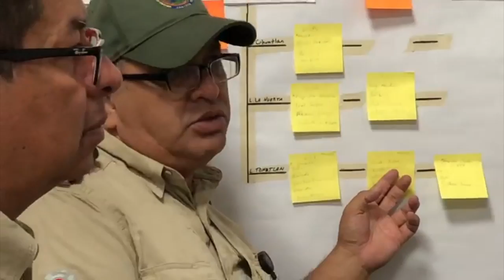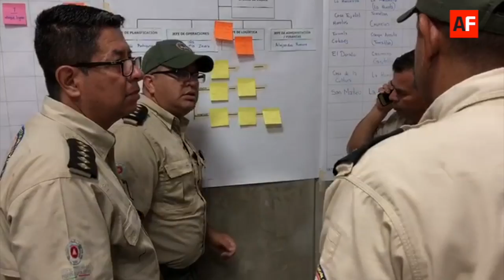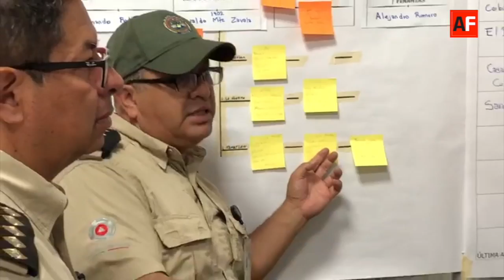Ríos regresan a la normalidad, aunque aún hay zonas incomunicadas: PC Jalisco